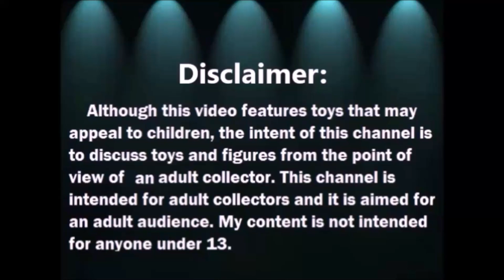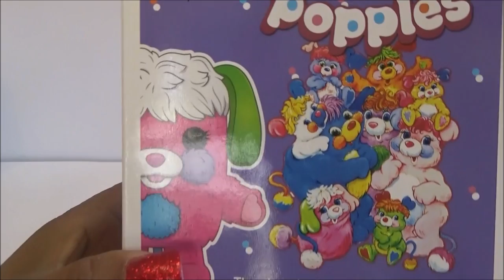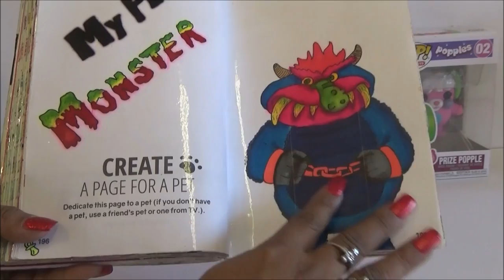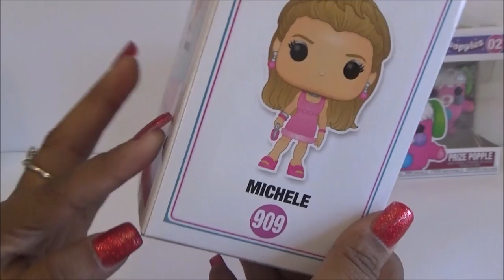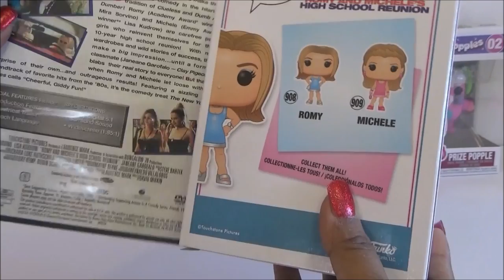Haul de Funko Pop Retro